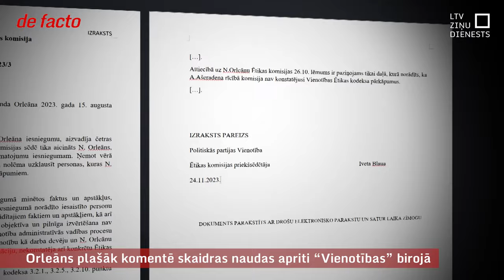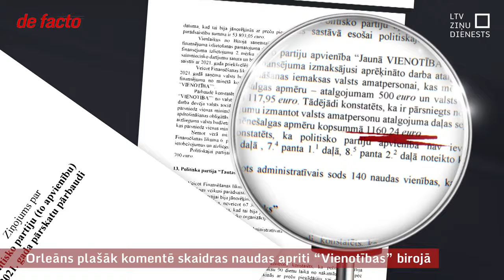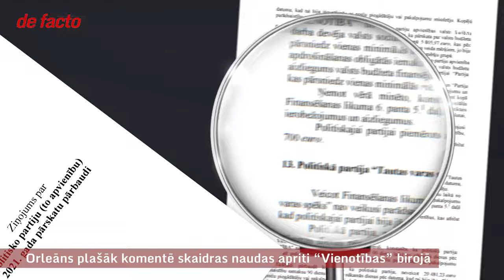Bijušais «Vienotības» biroja vadītājs Normunds Orleāns: Pēdējo aploksni rokās iedeva Kampars.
Valdošā koalīcija šonedēļ noraidīja opozīcijas pieprasījumu par finanšu ministra Arvila Ašeradena demisiju. To prasīja saistībā ar viņa vadītās partijas “Vienotība” bijušā biroja vadītāja Normunda Orleāna apgalvojumiem par aplokšņu algas saņemšanu un citiem pārkāpumiem. Intervijā “de facto” šonedēļ Orleāns vairāk pastāstīja par to, cik izplatīta bijusi skaidras naudas aprite “Vienotības” bijušā ģenerālsekretāra Arta Kampara laikos. Mums arī kļuva zināms, kādus paskaidrojumus partija sniedz iestādēm, kas pārbauda Orleāna iesniegumus.
No kurienes nākusi nauda, kura vēlāk it kā likta aploksnēs un dota “Vienotības” darbiniekiem, Normunds Orleāns nezinot un negribot par to spekulēt. Ziedojis partijai viņš gan vienmēr esot tikai no savas naudas. Kā ir bijis ar citiem biroja darbiniekiem, Orleāns nezinot. Noslēgumā vēlamies pateikties tiem, kas mums jau ir piezvanījuši, un aicinām arī turpmāk personas, kas kādreiz bijušas iesaistītas partiju nelegālās finansēšanas shēmās, informēt par to KNAB vai žurnālistus